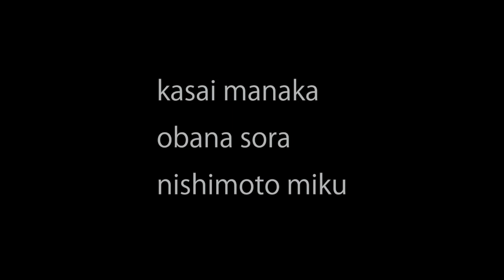【金沢文化服装学院 卒業作品展 BUNKA FASHION RENAISSANCE 2021】「ZOKU」プロモーションビデオ⑤〜空想〜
本映像作品は、2月11日（木・祝）〜14日（日）開催の
金沢文化服装学院 卒業作品展 「BUNKA FASHION RENAISSANCE 2021」
アパレル造形デザイン科３年生・アパレル基礎科２年生
が制作した作品のプロモーション動画です。

「空想」
私達はまだ知られていない深海の秘密を空想して、
そこに生きる深海人の服を想像して制作しました。
私達が表現する不思議な世界観を是非ご覧下さい。

今回の卒業作品展の大テーマは「ZOKU」
「ZOKU」には「属」「族」「続」など様々な意味合いが含まれています。
人との繋がりや、社会の変化を考えた時、
私たちはどの様な「ZOKU」を大切にするのでしょうか？
5つのチームがそれぞれの「ZOKU」を考え、
コンセプト立案からデザイン公安、縫製までを行った作品展示です。

金沢文化服装学院 BUNKA FASHION RENAISSANCE 2021
アパレル造形デザイン科３年生・アパレル基礎科２年生 卒業作品展
at 金沢21世紀美術館　地下1階シアター21
【展示】2月11日（木・祝）〜13日（土）10:00〜18:00
【公開プレゼンテーション】2月14日（日）13:30〜17:00
※公開プレゼンテーション会は新型コロナウイルス対策の為、収容人数制限をさせていただきます。ご入場できない可能性がございますのでご了承下さい。